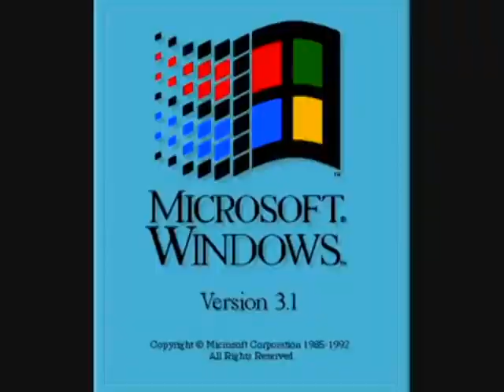KlaskyKlaskyKlaskyKlasky (Windows 3.1 Edited Version)